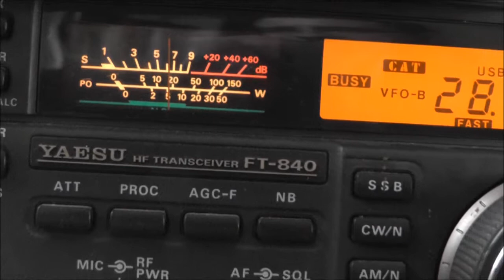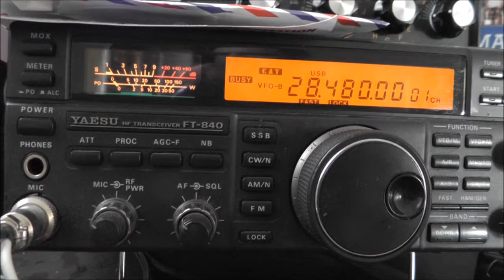Working Carl VR2CB on 10 meters - 06:25 UTC 25/11/2012